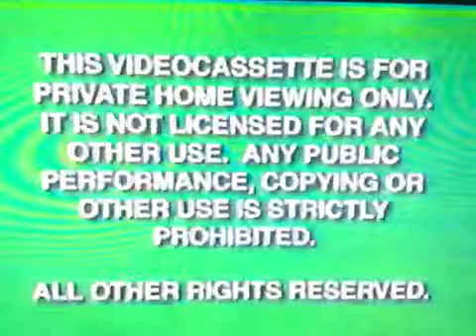Opening To The Little Mermaid 1998 Vhs Part 1